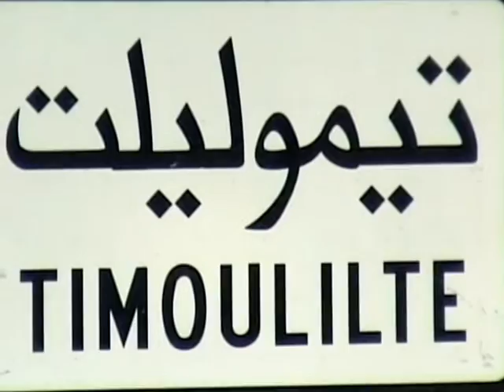TIMOULILTE ( Prov. d'Azilal - MAROC ) - 2004 - تيموليلت إقليم أزيلال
Timoulilt est une belle localité amazighiphonne du moyen Atlas, située à 18 Kms de la ville de Béni-Mellal et à 80 Kms d'Azilal auquel, elle s'est annexée après le fameux découpage administratif alors que cette commune est aux portes de Béni Mellal. Alors, elle relève administrativement du Cercle de Ouaouizeght et de caïdat d'Afourer).